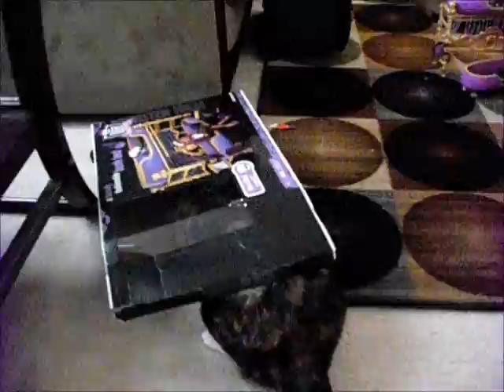Walker Family Christmas 2011 - Part 5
Created by Missteecat